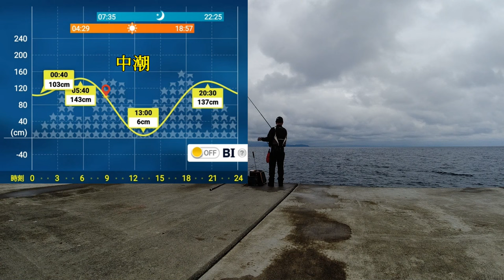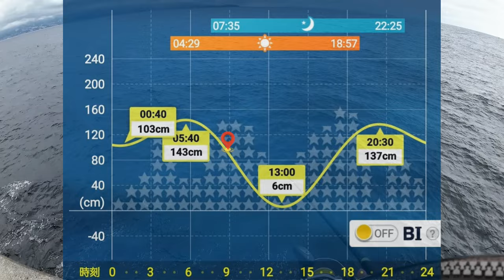【初島釣行】2024年6月上旬浮いてるのに口を使わない メジナ ！ それでもチャンスは必ずある ！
先週に続き初島釣行。
やはりデカい メジナ は見えてます。
それが何故釣れないのか？
それは メジナ のみぞ知るｗ

東レ(TORAY)  銀鱗 スーパーストロング ネオ 150m ゴールド
オーナー(OWNER) 速手グレ 6号
がまかつ(Gamakatsu) 掛りすぎ尾長
[DRESS] バッカン (メッシュポケット付き)